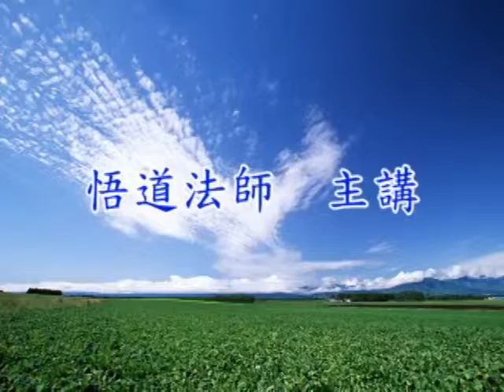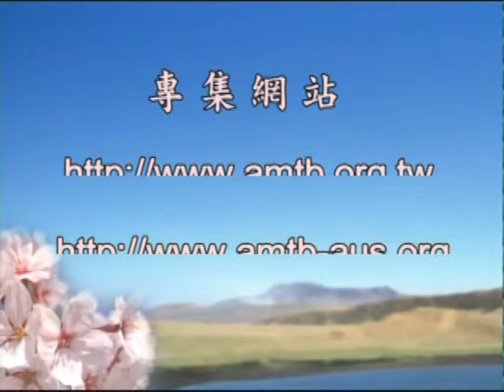悟道法師 中峰三時繫念法事全集－台語 081